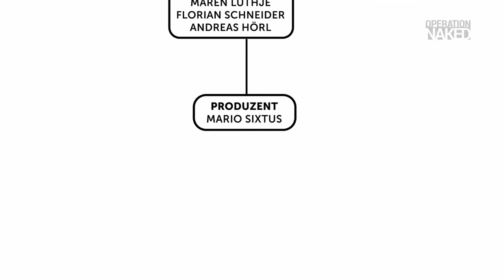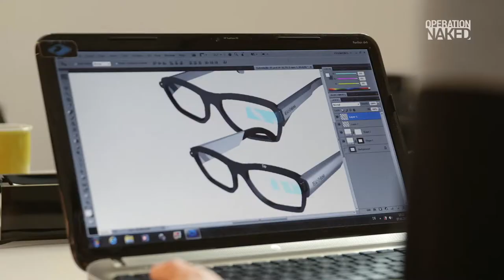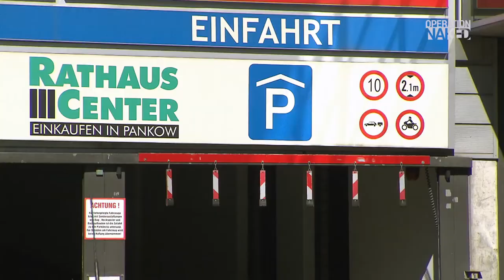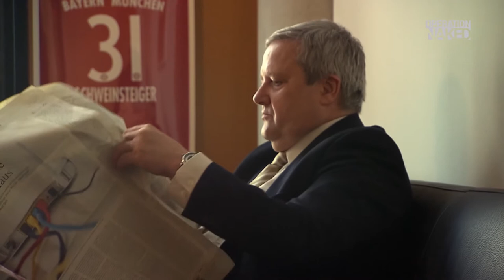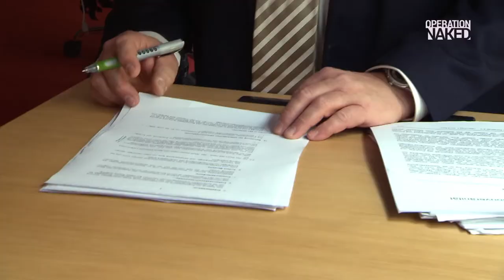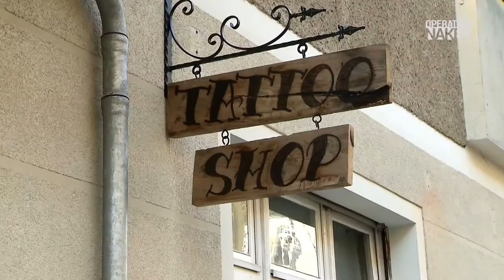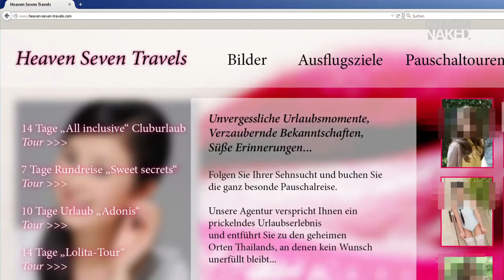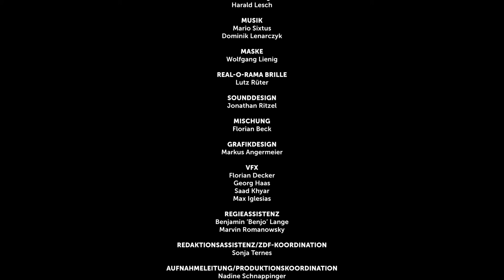OPERATION NAKED - Spielfilm von Mario Sixtus - ZDF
Mario Sixtus erzählt die dramatische fiktive Geschichte von Michelle Spark (Sarah-Rebecca Gerstner), der deutschen Entwicklerin einer Datenbrille, die Gesichter erkennt und mit Informationen aus dem Internet verbindet.

Als durch die Nutzung ihrer Erfindung sehr private Geheimnisse eines Bürgers an die Öffentlichkeit gelangen und das für ihn schwere Folgen hat, wird die Sprengkraft dieser neuen Technologie deutlich: Die anfängliche Begeisterung in Medien und Politik schlägt um in Ablehnung. Zu fundamental sind die Veränderungen im Alltag, die die neue Informationsschicht mit sich bringt, zu groß die Herausforderungen für Politik, Bürokratie und den Rechtsstaat.

Mit "Operation Naked" betritt Mario Sixtus, Regisseur und Autor, formal neue Wege: Der Film wird ausschließlich mit speziell dafür produzierten Ausschnitten aus rund 24 ZDF-Formaten erzählt, die sich zu einem spannenden Drama zusammenfügen. Die dafür notwendigen Szenen wurden gemeinsam mit den ZDF-Moderatoren und Sendungsverantwortlichen eigens gedreht.